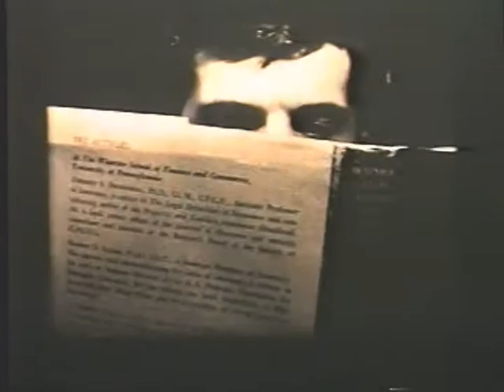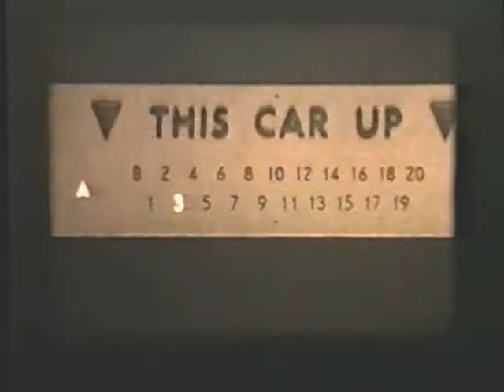the allnighter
It's quarter to five in the morning and the end of an all night cram session.
- 1969 Syracuse U Film 101 project